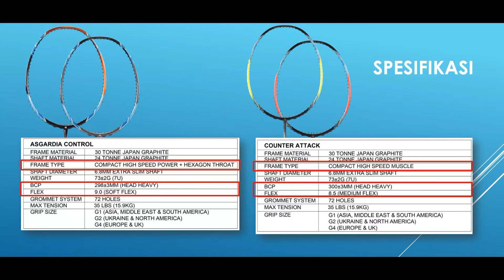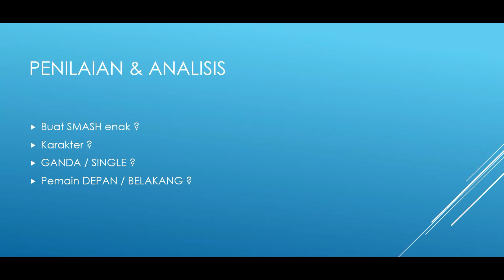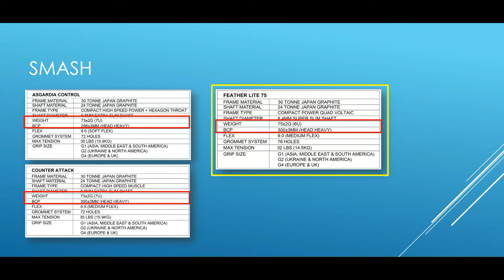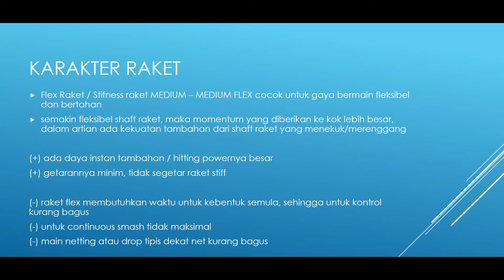Review Apacs Asgardia Control vs Apacs Counter Attack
Review spesifikasi raket Apacs Asgardia Control dan Counter Attack, penilaian dan analisisnya

COMMENT jika ada koreksi atau tambahan